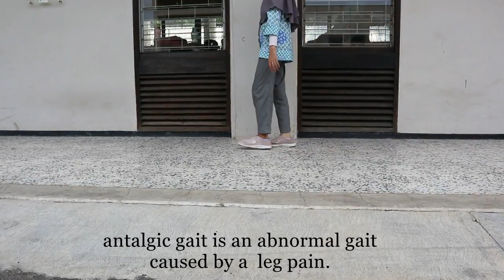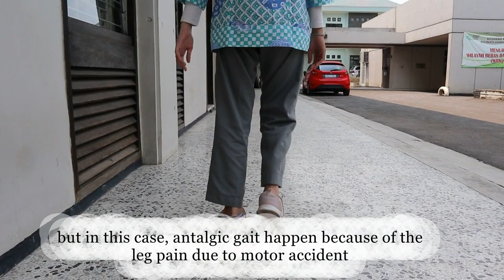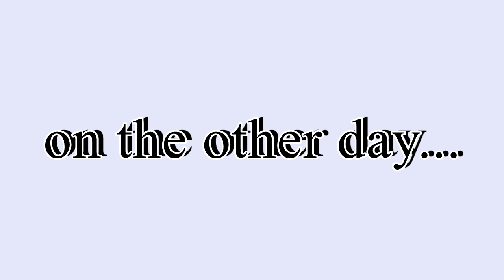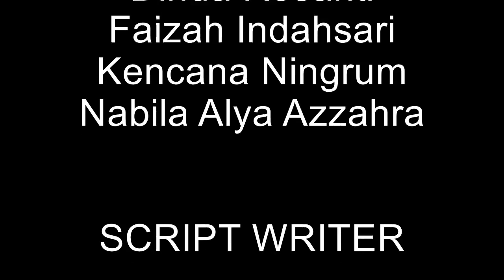Pathological gait - Antalgic Gait & Waddling Gait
Hai guys! We are from Poltekkes Jakarta 1, Orthotic Prosthetic major. Here's our video assignment about Antalgic and Waddling Gait for Biomechanics 3 Subject.

and give thumbs up if you like it.

our member:
- Dinda Rosanti
- Faizah Indahsari
- Kencana Ningrum
- Nabila Alya